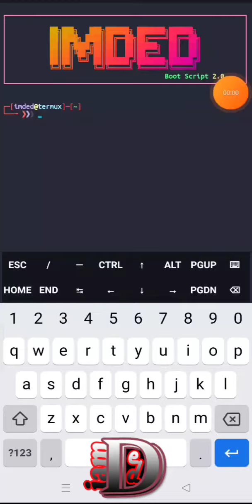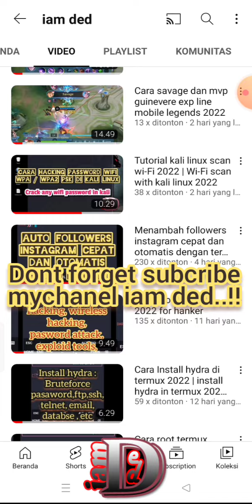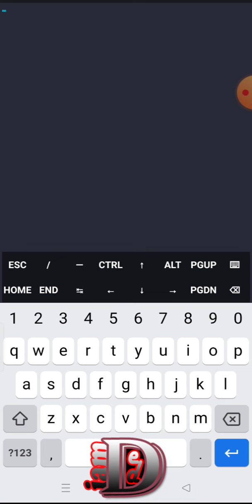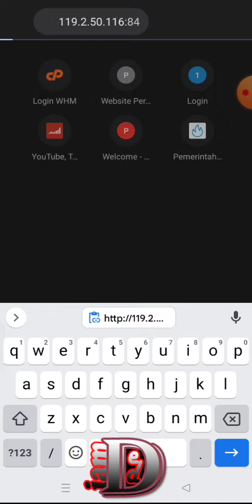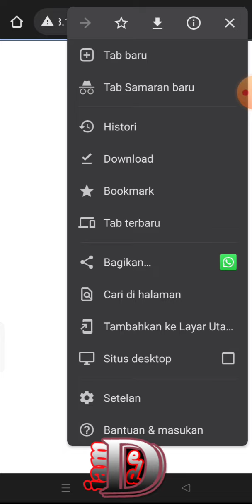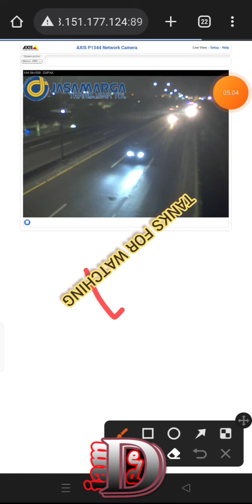H4ck ip camera cctv with termux tools | Scan ip cam cctv with termux tools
Hanker ip camera cctv with termux tools 2022 | Scan ip cam cctv with termux tools 2022 | Just for learning